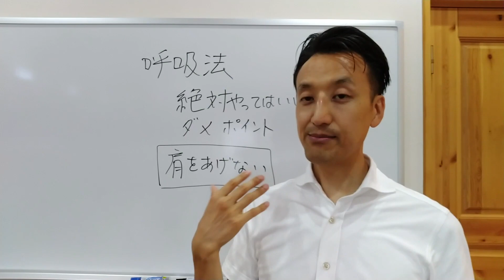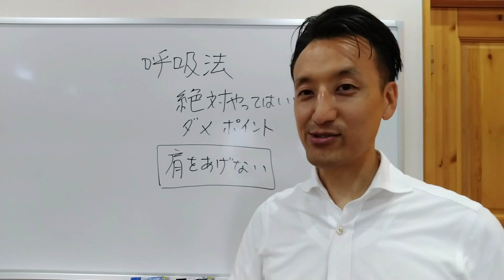呼吸法で絶対にやってはいけないダメポイント｜三重県桑名市の整体にこにこスタイル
本日のテーマは呼吸法で絶対にやってはいけないダメポイント